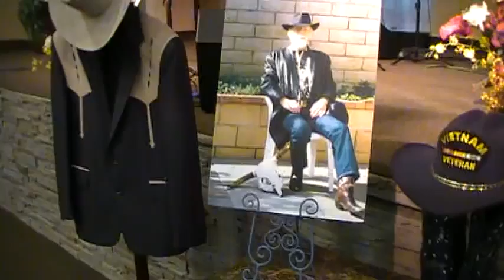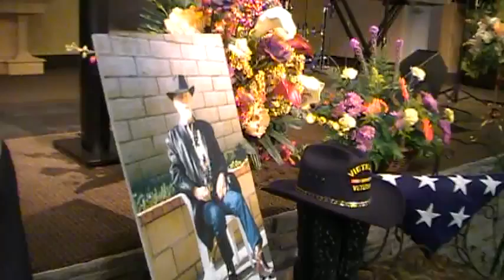COWBOY KEN'S MEMORIAL 1 OF 10